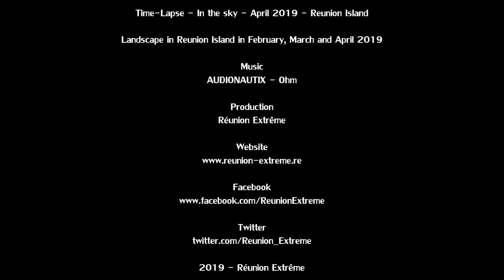Time-Lapse - In the sky - April 2019 - Reunion Island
Time-Lapse of the sky and landscape at Reunion island during the months of February, March and April 2019.

Time-Lapse du ciel et du paysage à l'île de La Réunion durant les mois de février, mars et avril 2019.